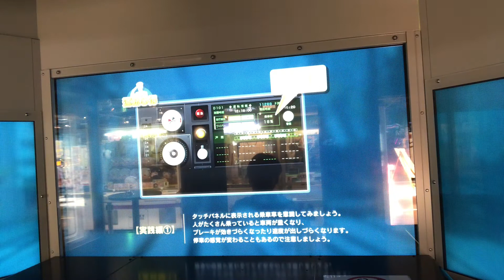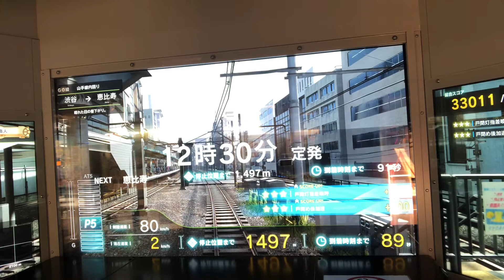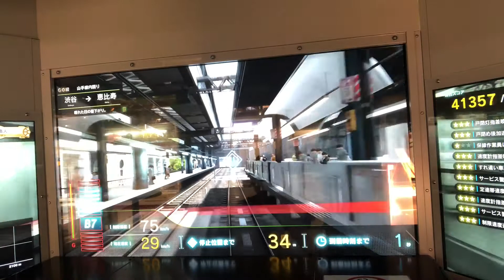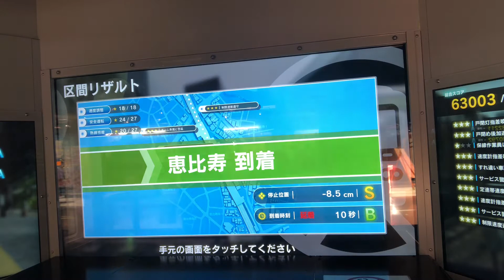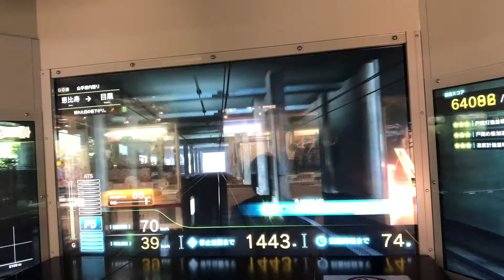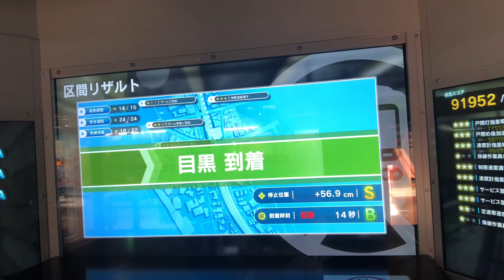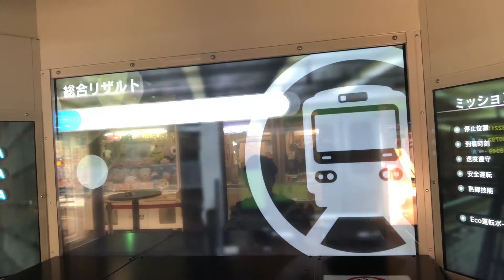[電車でGO!! アーケード版] 晴れた日の昼下がり 山手線 原宿〜目黒間 GO級編 プレイ動画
2017年11月27日
晴れた日の昼下がり 原宿〜目黒間 GO級
上級編を超えたGO級編のプレイ動画です。
GO級まで行くと速度がかなり出せるので停車ブレーキのパターンが変わるのが少し苦戦しますね。
だからと言ってビビってると遅延するし、そんなこと考えてたら他の確認項目忘れるしでまだ余裕ないです汗
とにかく恵比寿停車はGセンサー無視しなければオーバランでしたw